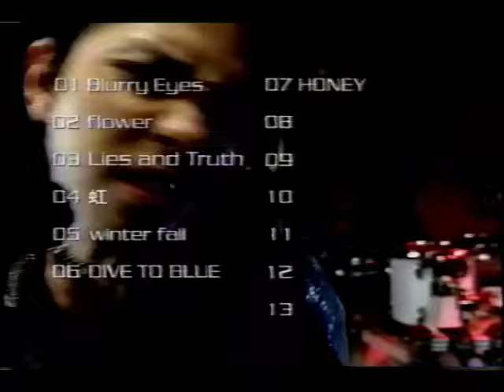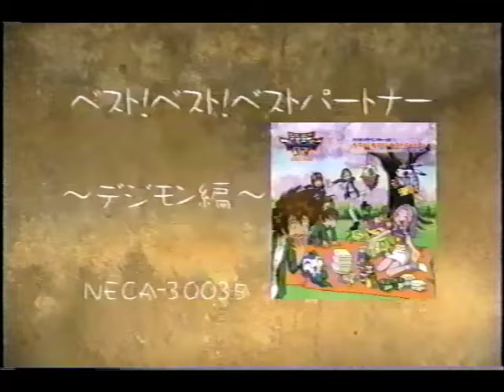2001年3月頃のCM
SCE・プレイステーション２／テクモ・モンスターファーム／マクドナルド・朝マック／マクドナルド・平日半額／藤原ヒロシ＋大沢伸一featクリスタルケイ・ロストチャイルド／ラルクアンシエル・シングルズベスト／バンプレスト・スーパーロボット大戦α外伝／バンダイ・デジタルモンスターカードゲーム／バンダイ・ディーアーク／森永・チュッパチャプス／森永・チョコボール／バンダイ・ワンピースグランドバトル／バンダイ・デジモンアドベンチャー02ワンダーカプセル／丸美屋・のりたま／バンダイ・ディーアーク＋デジタルモンスターカードゲーム／バンダイ・ディーワンテイマーズ／AiM・フレンド／デジモンアドベンチャー02ベスト！ベスト！ベスト！パートナー